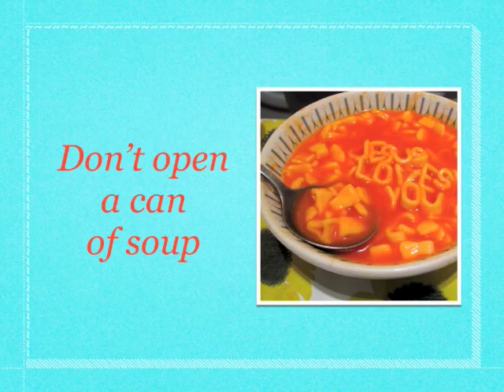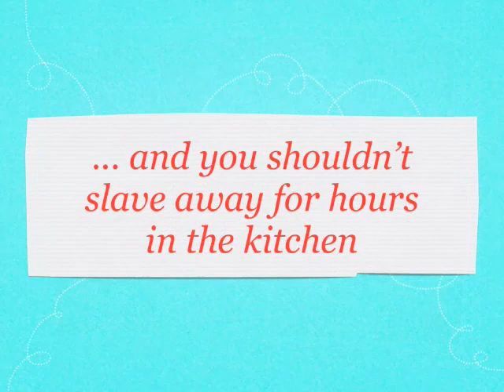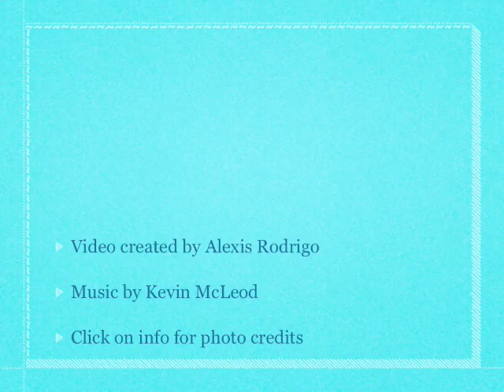Quick Dinner Recipes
- Free quick dinner recipes for the busy person (and who isn't nowadays?)

Photos Credits (Flickr)